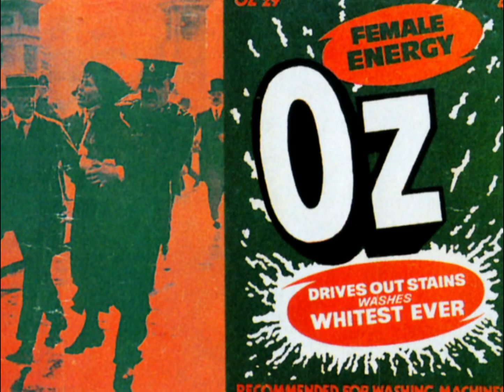Yann Tiersen - La Dispute - performed by Sally Whitwell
From the album The Good, The Bad and the Awkward. The footage contains 99% feminist body of work, 0.25% of anti-suffragette propaganda, 0.5 % of female oriented macho culture and of 0.25% perverted Nazi propaganda. I am responsible for the James Bond and 'Nazi' elements 'cause I'm a male artist. The rest is a mix of feminism related artwork by various artists. Oh, I've kinda montaged this video - this is the truth.